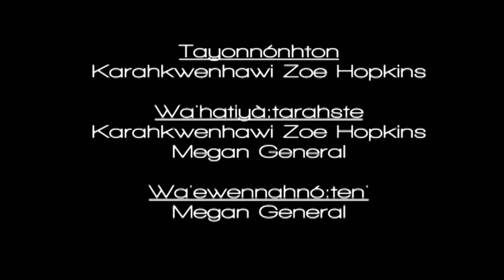Káhere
Learning to use Káhere to describe the location of an object.